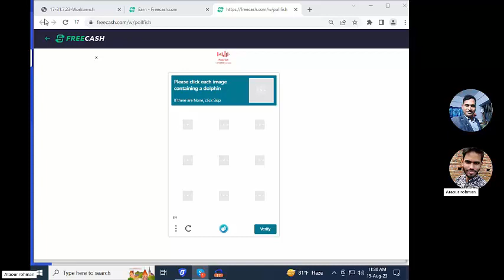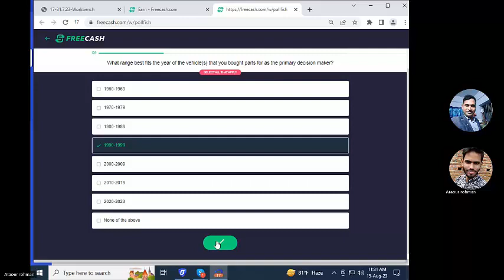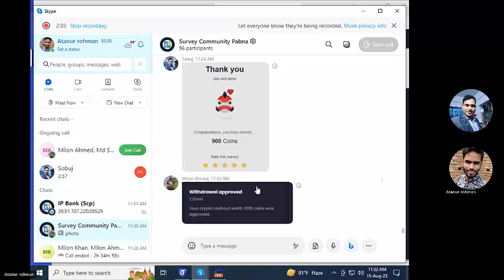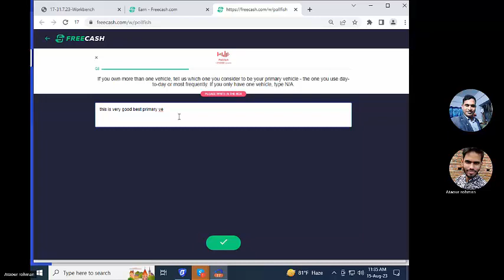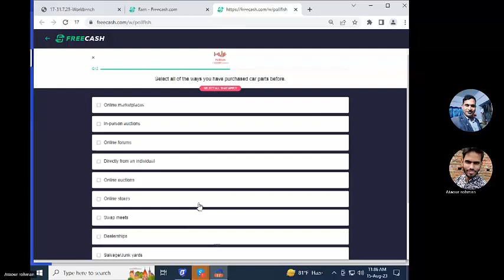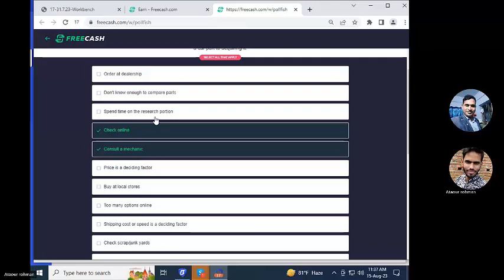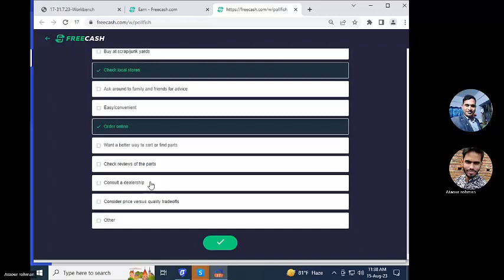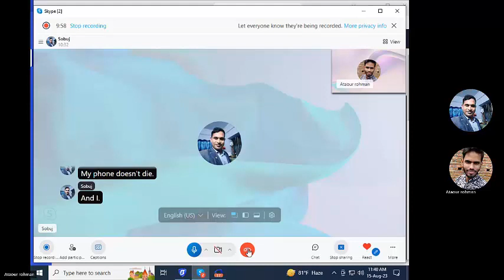Oline income Freecash Survey polfish 960 coin